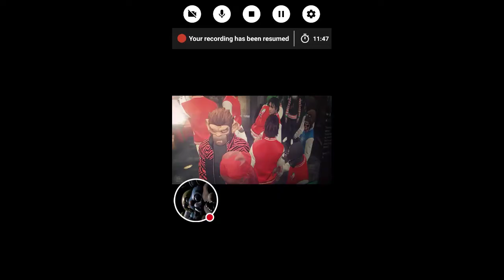Hello guys fun run 3 ep1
Watch me play Fun Run 3!